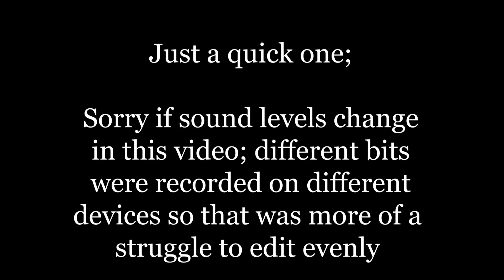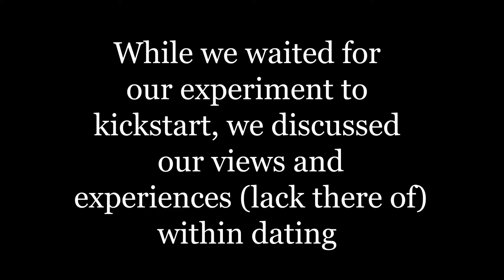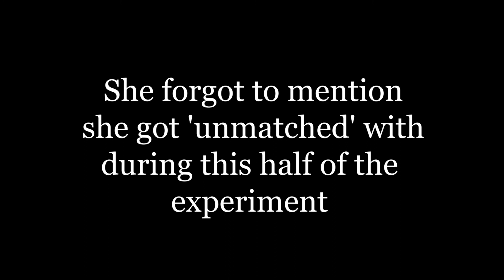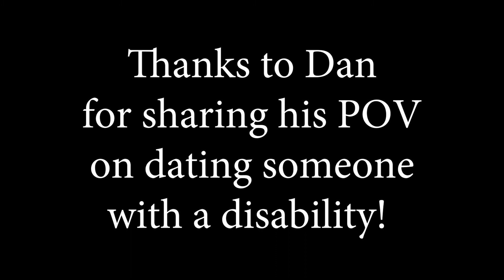Disability and Dating | Theonesthatroll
Welcome back!
This is our discussion on the topic of Disability and Dating -
Including a contribution from Georgia's boyfriend, Dan, and an experiment on Tinder by Ellen!
Previous video; "How do you cope?! Part 1: Family

We are Georgia and Ellen, The Ones That Roll. We're 2 friends who have different physical disabilities.
We're gonna talk about disability and more in a series of podcasts to come. We haven't got any somewhat professional editing abilities or photos together as of yet but we will work on these as we go so bear with us for the content at least!

The podcasts as in collaboration with my (Georgia!) already up and running blog so feel free to check that out too!